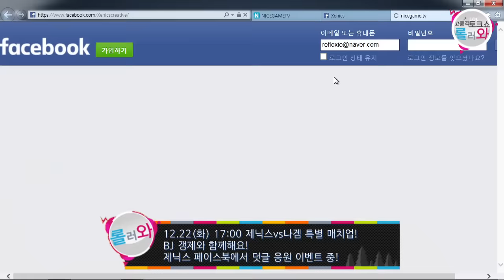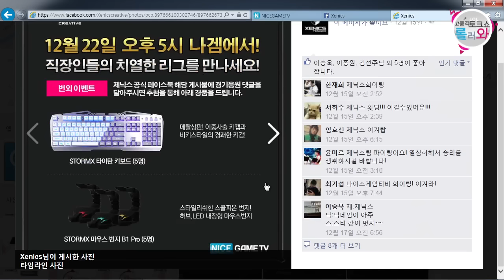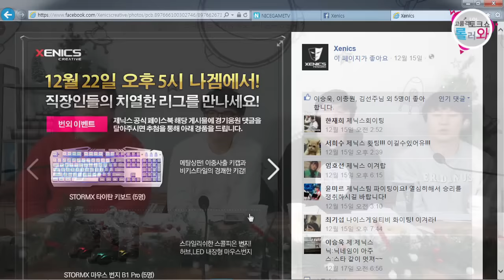고품격 나이스게임티비 토크쇼 롤러와!! 169화 2부 151221